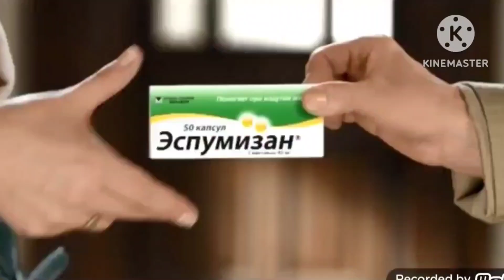29 октября 2023 г.